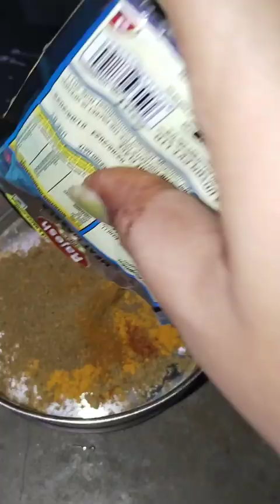लौकी के कोफ्ते जो लोग खाते ही चले जाएंl🫕🍲😋😋😋foodlover